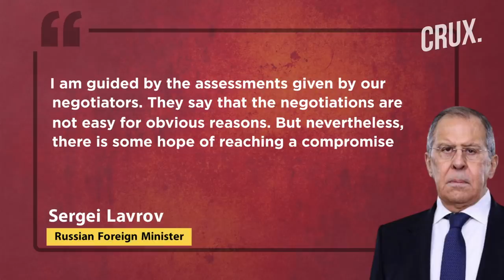Putin Claims Success, Zelensky Appeals To US Congress, UN Court Tells Russia To Halt Ukraine Attack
President Volodymyr Zelensky reiterated his request for a no-fly zone over Ukraine in a virtual address to the US Congress. Zelensky said that the US should at least provide fighter jets if “no-fly zone is too much to ask for”. Zelensky also played a short video of the destruction caused by Russia’s invasion of Ukraine before the US lawmakers. Meanwhile, Russian President Vladimir Putin has said that his military campaign in Ukraine was a success. Putin has also said that he will not allow Ukraine to become a “springboard” used to threaten Russia.